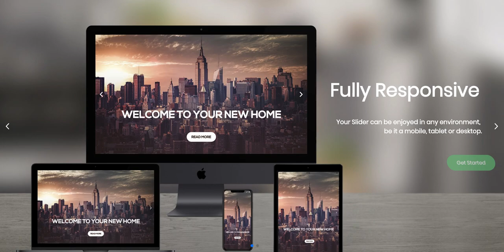Transition Slider - WordPress Slider - Demo